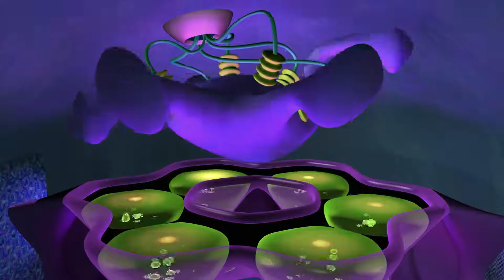NUMBERJACKS | More Ways Than One | S2E19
When the Puzzler bubbles 8, 4 has to find three different ways making eight to release him.
Numberjacks: 1, 2, 3, 4, 5, 6, 7, 8, 9 Agents: 27, 63, 18

FUN FACT!

Parents Concern